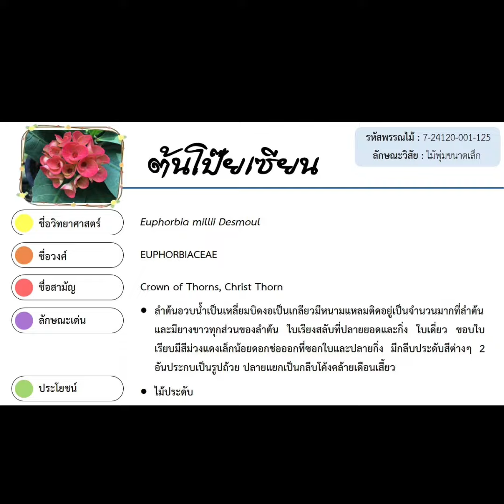ต้นโป๊ยเซียน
ข้อมูลพรรณไม้